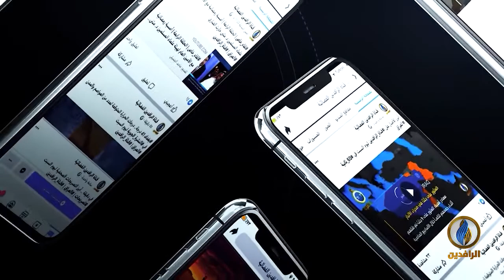حديث_العرب | أي مستقبل لـ أفغانستان بعد انسحاب الأمريكيين؟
ضيوف الحلقة:
-فضل الهادي وزين - رئيس مركز أفغانستان للدراسات والإعلام
-البراء خالد هلال - صحفي متخصص بالشؤون الباكستانية والأفغانية
-روح الله عمر - خبير بالشؤون الإيرانية

تقديم:
جهاد عدلة